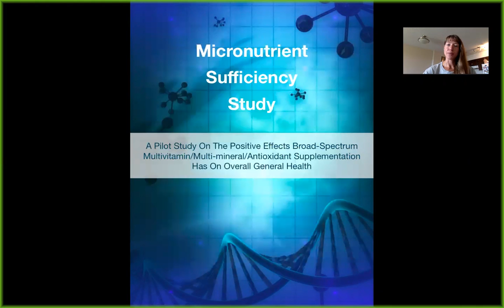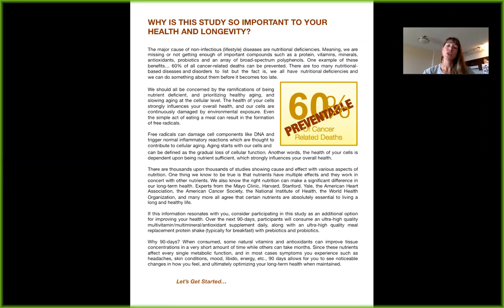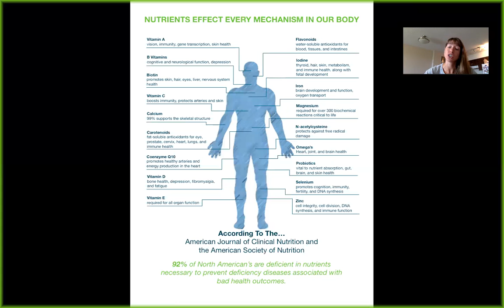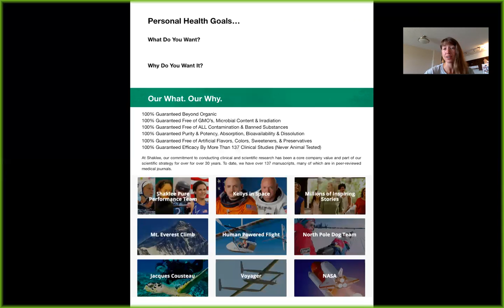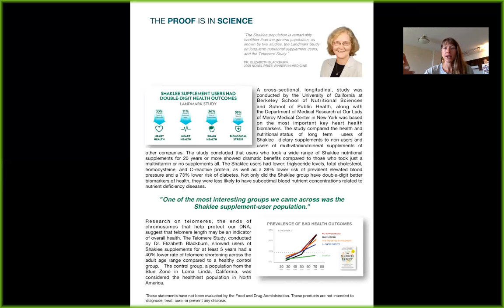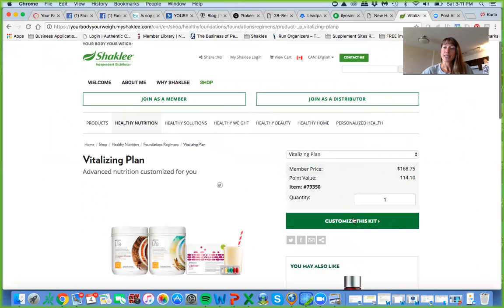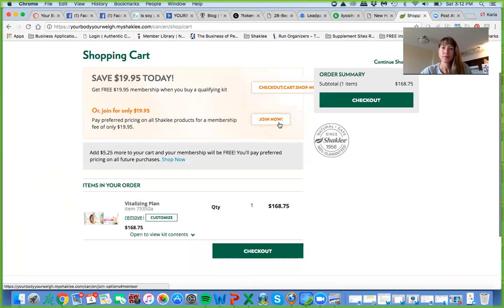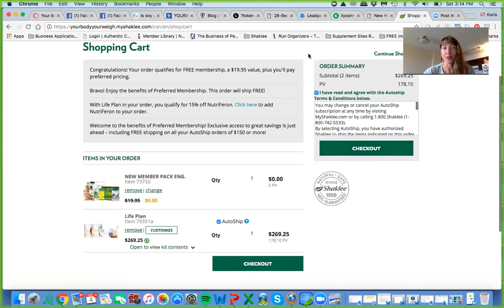90 Day Micronutrient Pilot Study with YBYW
Did you know that the major cause of non-infectious (lifestyle) diseases are nutritional deficiencies. Meaning, we are missing or not getting enough of important compounds such as a protein, vitamins, minerals, antioxidants, probiotics and an array of broad-spectrum polyphenols. There are too many nutritional-based diseases and disorders  to  list  but  the  fact  is,  we  all  have  nutritional deficiencies and we can do something about them before it becomes too late.